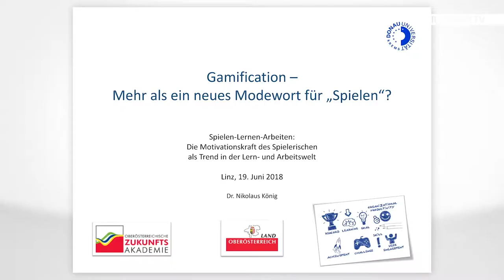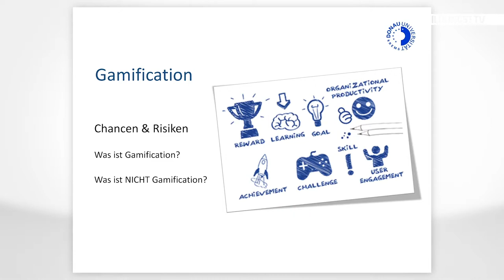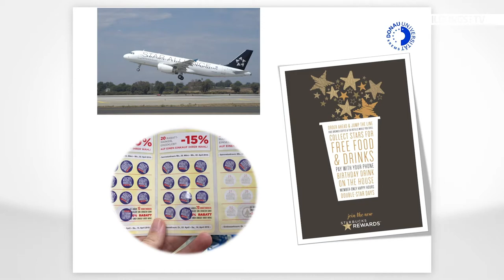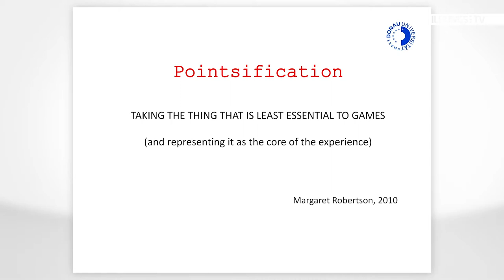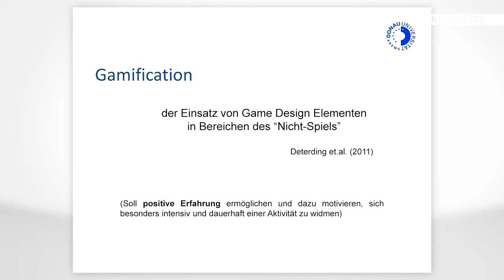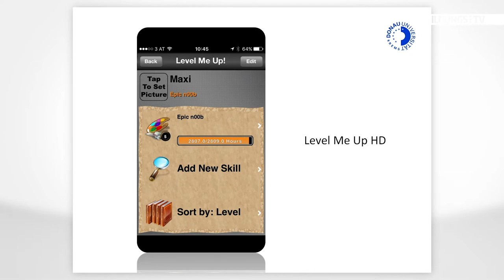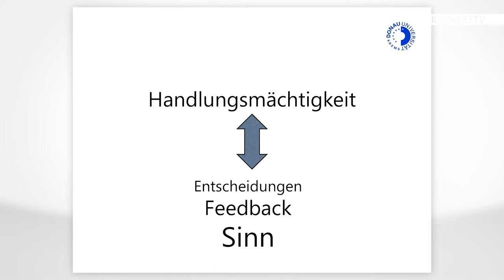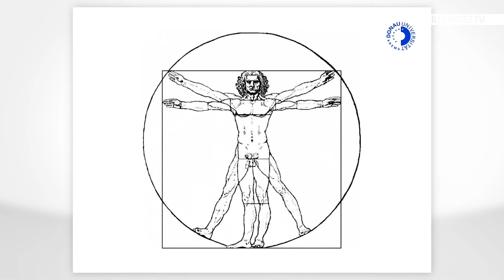Nikolaus König: Gamification - Mehr als ein neues Modewort für "Spielen"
In der Lern- und Arbeitswelt erkennt man immer öfter die Motivationskraft, die das Spielen freilegt. Spielen ermöglicht lustvolles Entdecken und Ausprobieren seit der frühesten Kindheit.
Diese positiven Aspekte macht sich Gamification zunutze, indem sie spieltypische Elemente in spielfremden Kontext (zB. in die Lernwelt, den Beruf oder Alltag) überträgt.

Dabei geht es darum, Aufgaben oder Abläufe in diesen Bereichen wie ein Spiel zu gestalten. Das heißt, es braucht Ziele, Regeln und Belohnungen. Die Spielenden bzw. Lernenden oder Arbeitenden sollen die Möglichkeit  haben, eigene Entscheidungen zu treffen  („Handlungsmächtigkeit“) und ein bedeutungsvolles Feedback zu erhalten, durch das sie erleben, was ihre Entscheidungen bewirkt haben.

Nikolaus König vom Zentrum für Angewandte Spieleforschung der Donau-Universität Krems bringt Ihnen in diesem Vortrag den Begriff Gamification näher und erläutert auch, was Gamification nicht ist.

Der Vortrag wurde am 19. Juni 2018 bei der Veranstaltung der OÖ Zukunftsakademie "Spielen - Lernen - Arbeiten" im Linzer OK Mediendeck aufgezeichnet.